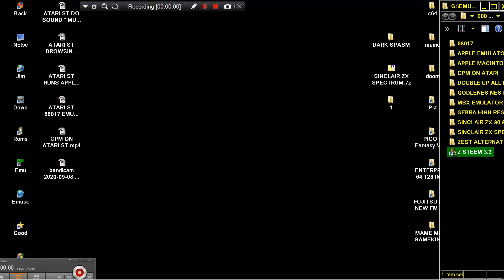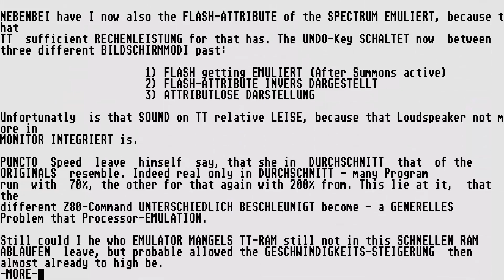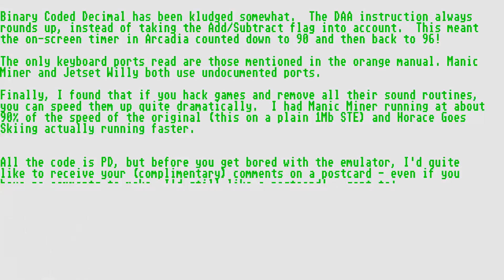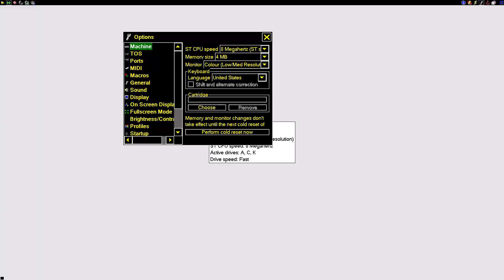ATARI ST SINCLAIR ZX SPECTRUM EMULATOR v1 0 By Stephen Mulrine STE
FOR SINCLAIR ZX SPECTRUM THOUSANDS OF EXTRA RARE OR WELL KNOWN GAME VIDEOS SEE THIS BELOW THIS PARAGRAPH,YOU FIND MY FRIENDS YOUTUBE CHANNELS THAT HAVE VERY INTERESTING,RETRO VIDEOS,LONGPLAYS,EMULATION,MOVIES,MARTIAL ARTS ELEMENTS AND OTHER GOODIES.PLEASE VISIT THEIR CHANNELS

1) "GAME DEVELOPER" (GAME INTRO)
2) "GAME PUBLISHER" (GAME INTRO)
3) "MENU" DEVELOPER" (FOR ATARI ST GAMES - WHEN THE MENU STARTS)
4) TEAM WHO "CRACKS" GAME (INSIDE DECOMPACTER FROM ATARI ST OR IN THE AMIGA CRACKTRO)
5) VERSION OF UTILITY "CRACK TEAM" USES (AFTER GAME SELECTION IN MENU IN ATARI ST)
6) PROGRAMMER(S) WHO PROGRAMMED GAME (GAME START SCREEN, AND SOMETIMES EVEN IN "HIGH SCORE TABLE".

1) THE GAME EXISTS IN ONLY ONE VIDEO UPLOAD BUT THE UPLOADER "TALKS CONTINOUSLY",THEN THIS IS USELESS FOR ME AND I UPLOAD THE SAME GAME WITHOUT SPEECH
2) IF ANOTHER GAME UPLOAD (ONE ONLY VIDEO) IS FROM EXTERNAL "BAD" CAMERA WITH BAD SOUND,THEN I UPLOAD IT,AGAIN BECAUSE THE OTHER VIDEO IS USELESS...ETC ETC.WELL,FOR ME THESE GAMES ARE NOT "EXISTS" ON YOUTUBE
3) ALSO IF THE GAME HAS "FAKE" MUSIC SUCH AS FOR HYPOTHETICAL EXAMPLE OF "PACMAN" WHICH IN THE VIDEO YOU HERE INSTEAD GAME AND SAPLES "SAMANTHA FOX",THEN THE GAME IS USELESS,AGAIN,FOR ME.

INTERESTING